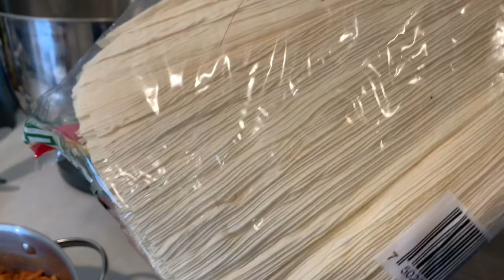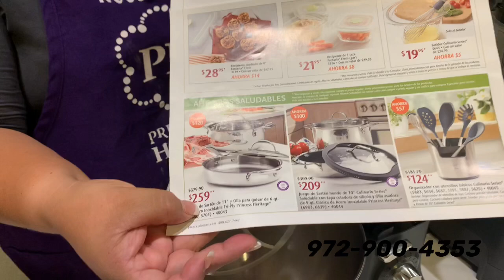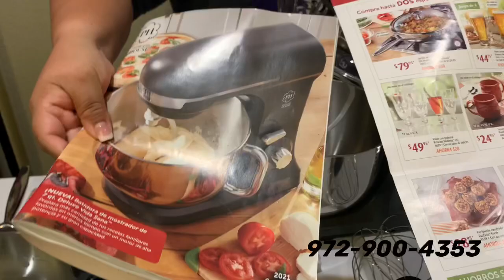Nueva Batidora de mostrador o licuadora de Princess House por solo $135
Llévate la nueva Batidora de mostrador o la licuadora de alta potencia por tan solo $135.00 (elije solo 1). Cuando realizas una compra o venta de $750 de los especiales para clientes del período 8 a precio neto o del libro de colecciones, solo se puede enviar dentro de USA, Oferta válida hasta el 14 de Agosto del  2021 ( la oferta tempranera termina el 7 de Agosto 2021) llámame al 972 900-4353 estoy lista para ayudarte.